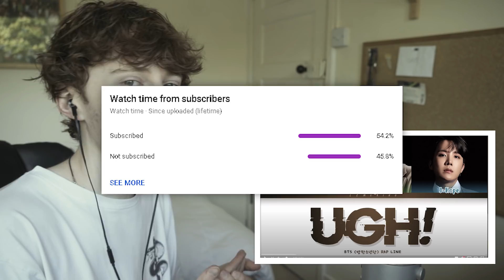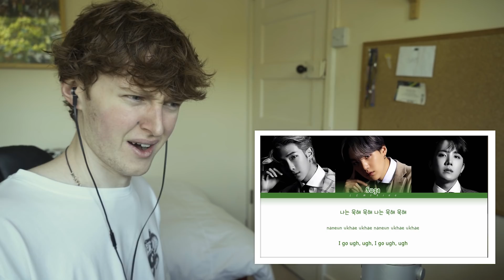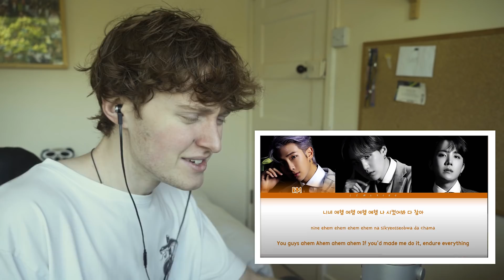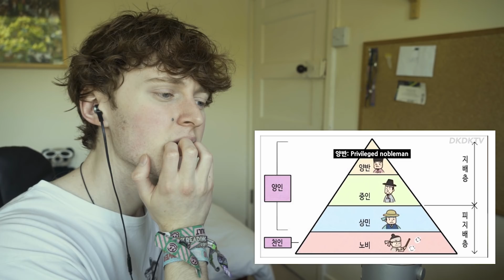THEIR CRAZIEST ONE YET! (BTS (방탄소년단) 'UGH!' | Song & Explanation Reaction/Review)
My reaction & review of the BTS Rapline's song "UGH!" and the explanation by DKDKTV.